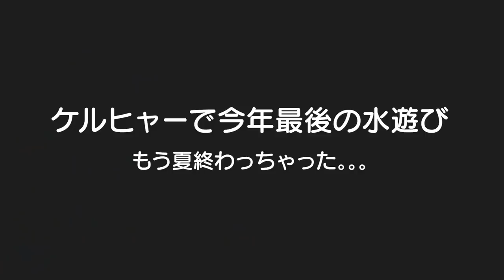2歳児がポッキンアイスの食べ方を考えました！！ケルヒャーで水遊びｗ【何気ない日常152】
二卵性男女双子赤ちゃん生後2歳10ヶ月　パパが感動してたけどふわちゃんのポッキンアイス温める行為！みんなやってそうやけど。。。そしてパパ待望のケルヒャー到着でもちろん遊んでもらいましたｗ